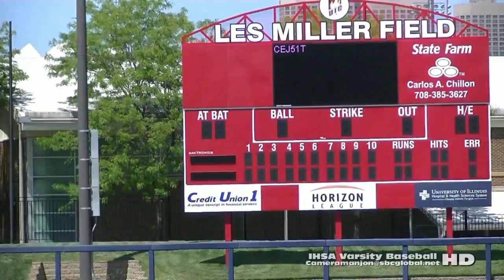* * [3] Morgan Park Mustangs@Simeon Wolverines Varsity Baseball '15 /CPS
* * [3] Morgan Park Mustangs@Simeon Wolverines Baseball (5-22-15) Quarters3a (Chicago)